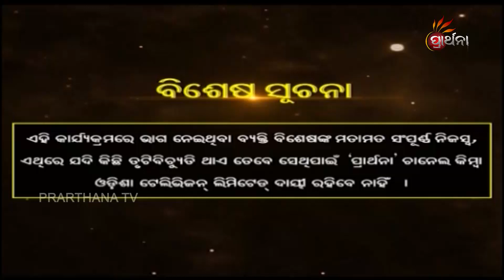ଭୁତ ପ୍ରେତର ବାସ୍ତବତା କେତେ | Tarke Bohudura EP 140 | Reality Of Ghost | Prarthana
There are lot of moral dilemmas and confusions in our Hindu scriptures and all of us having the several questions in our mind about the mythological corrector and about their activities. With the proper argument and clear presentation we may clear many things about the devotional dilemmas. This all about the topic of “Tarke Bahu Dura”